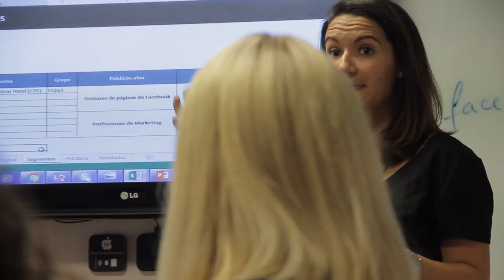Free Stock Footage